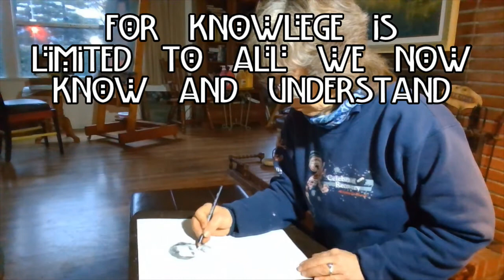Art Education and Problem Solving Skills - Art Axiom #12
In this virtual art class we learn that an education in the fine arts boosts problem solving abilities.  An education in the fine arts trains our brains to think outside of the box!  In whatever field we pursue, an arts education aids in the formation of innovative thinking skills.